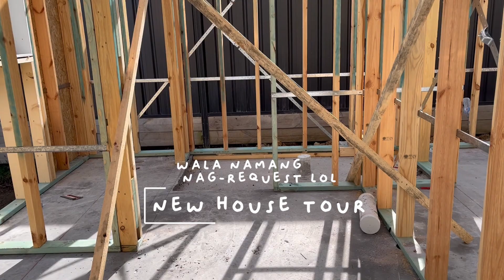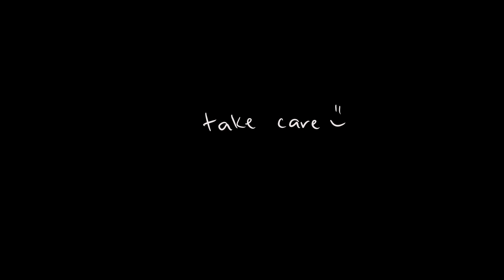winter in canberra, new house update may frames na! - pamper your self -taglish vlog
some snippets of our life here during winter. why it's important to pamper your self?
sneak peek of our new house -may frames na ang bahay! simpleng buhay sa canberra

hi there, thanks for clicking this video! =)
my name is Irish, this channel is just a digital diary of my life experiences here in aus, being a fur mama to lebowski and yoshi.

xo,
iRish